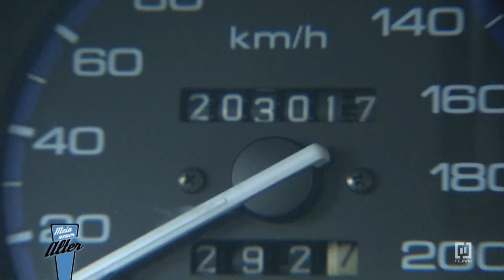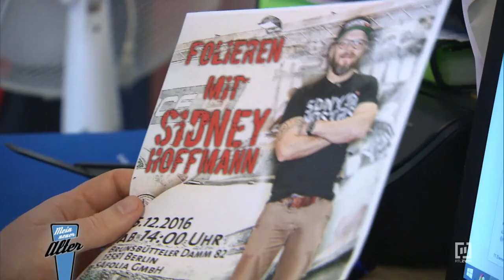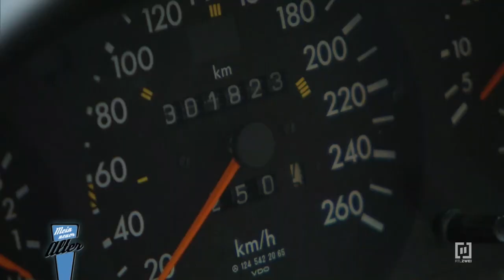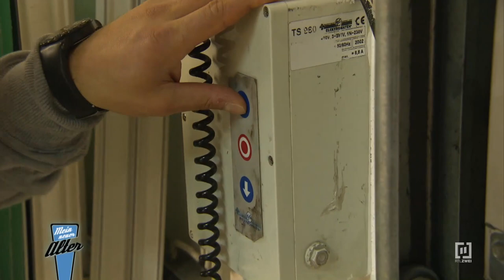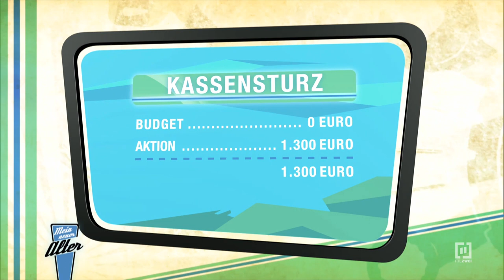Schutzgeld - Alles für die Mama | Mein neuer Alter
Dennis ist Polizeischüler in Berlin. Seine Mutter Frauke und er sind gemeinsam durch schwere Zeiten gegangen. Trotz ihrer unheilbaren Krankheit Multiple Sklerose war sie immer für ihren Sohn da. Nun möchte der 23-Jährige ihr etwas zurückgeben: Frauke benötigt dringend ein neues Fahrzeug mit hohem Einstieg und Automatik. Die Fahrten in ihrem alten Honda Civic sind eine Qual für die MS-Patientin. Das Einsteigen und das Treten des Kupplungspedals bereiten ihr große Schmerzen. Dennis kann das nicht länger mit ansehen und hat sich an „Mein neuer Alter“ gewandt.

Allein könnte er weder das nötige Geld für ein Auto auftreiben, noch hätte er genug Ahnung, um einen guten Gebrauchten zu finden. Immerhin kann Dennis Autoexperte Sidney Hoffmann 1000 Euro Erspartes in die Hand drücken – die der angehende Polizist eigentlich in eine professionelle Schutzweste investieren wollte. Sid muss sich voll reinhängen, denn eigentlich möchte er Dennis seine Ersparnisse zurückgeben und Frauke ein passendes Auto mit hohem Einstieg und Automatikgetriebe besorgen. Wird Sidney bei dieser Mission Erfolg haben?

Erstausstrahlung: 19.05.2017